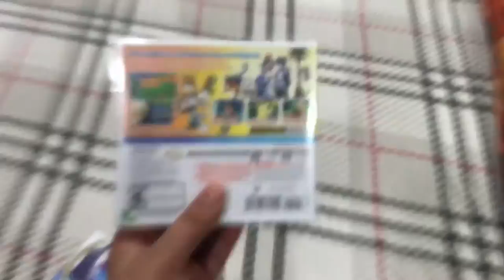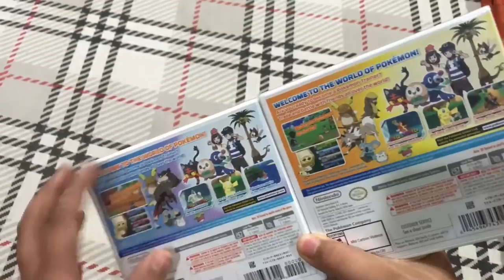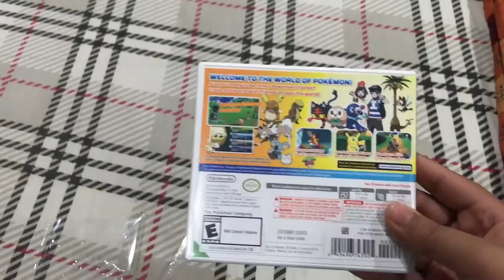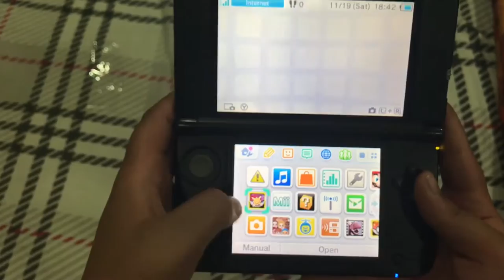Pokemon sun and moon unboxing